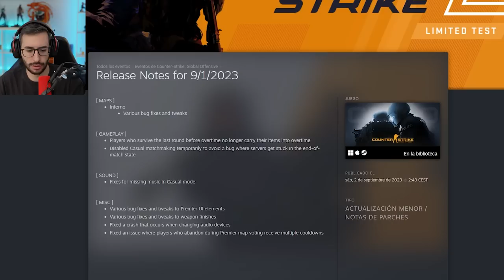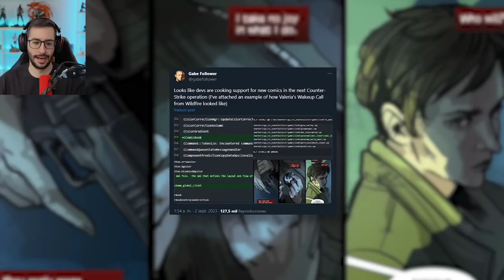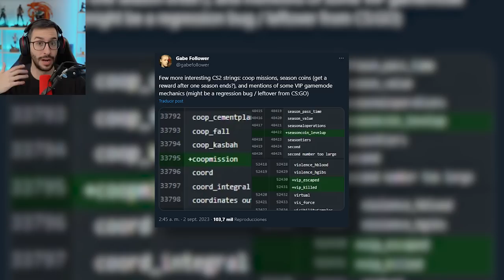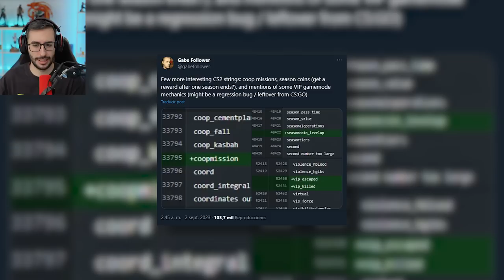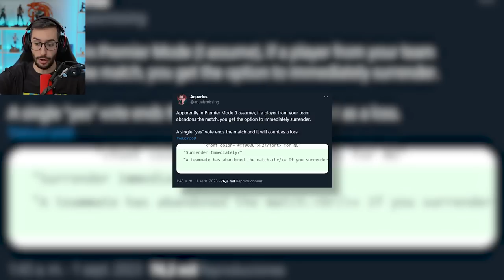¡NUEVA OPERACIÓN, BETAS Y MUCHO MÁS! | NUEVA ACTUALIZACIÓN COUNTER STRIKE 2